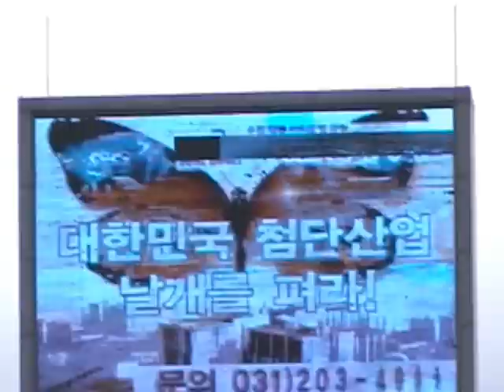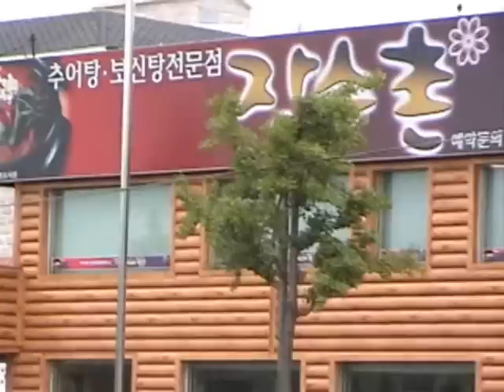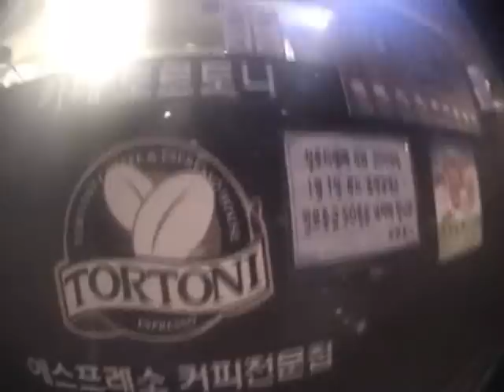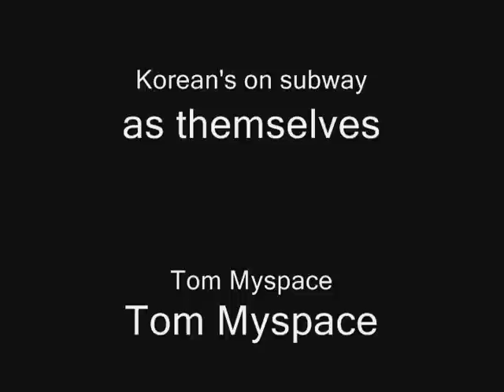Suwon, SK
Suwon train station to skatepark